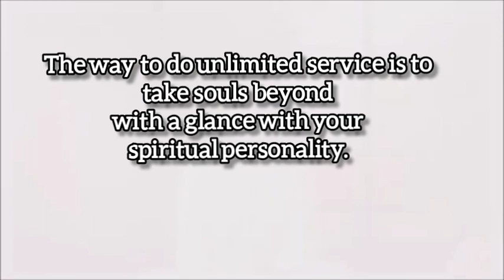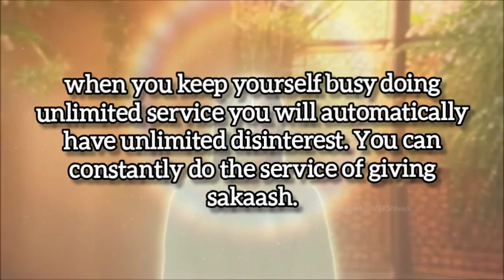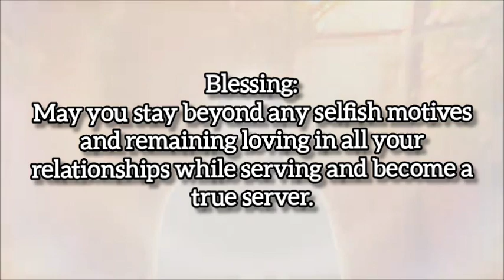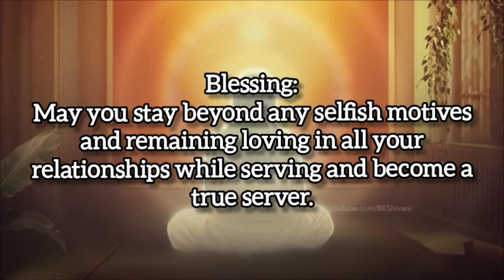28.01.2024 | 💧 Drop Of Wisdom 💧 | Lighthouse, Batticaloa